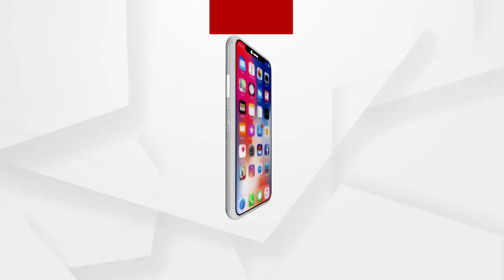ଗଞ୍ଜାମକୁ ପୁଣି ସୁରଟ ଭୟ...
କରୋନାର ଦ୍ଵିତୀୟ ଲହରି ପରେ ସୁରଟରୁ ବ୍ରହ୍ମପୁର ଷ୍ଟେସନକୁ  ଆସି ପହଁଚିଛି ଟ୍ରେନ .. ଟ୍ରେନ ରେ ସହ ସହ ପ୍ରବାସୀ ଆସି ପହଞ୍ଚିଲେ ଗଞ୍ଜାମରେ...